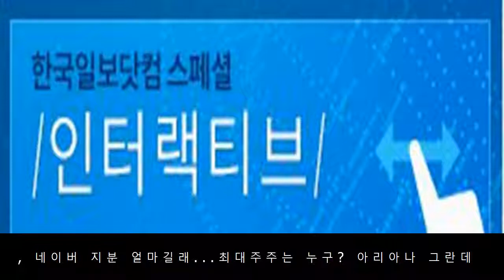[트렌드] 윤정수 이어 또? 이상민-이훈 바라보는 두 시선